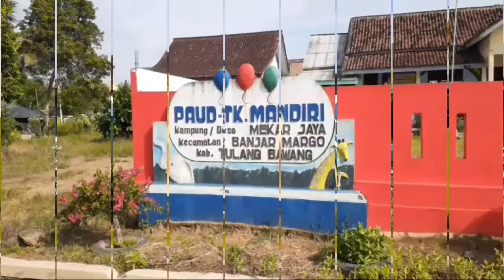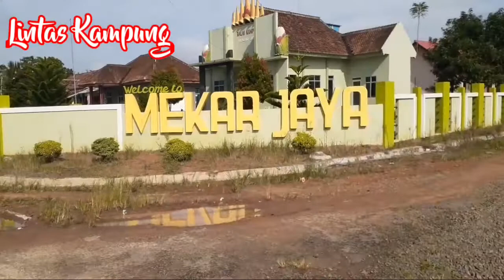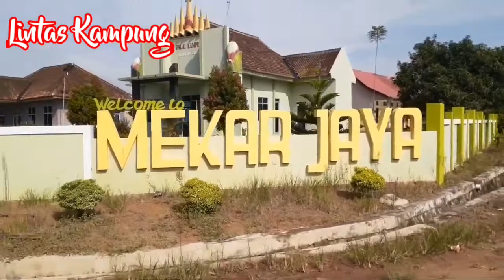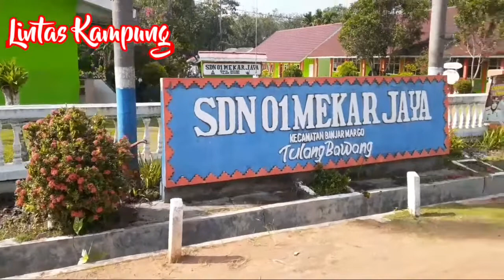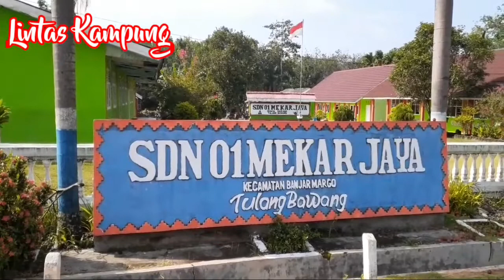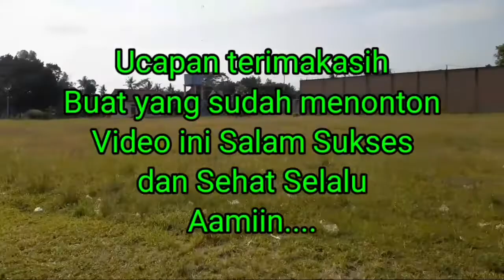Tu9u Buah Na9a M3kar Jaya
mekar jaya adalah sebuah perkampung ya padat penduduknya, kondusif kampungnya, dan bertani masyarakatnya. terutama pada perkebunan karet, sawit, ubi kayu dan sayur mayur, tempat ini lebih terkanal dengan sebutan unit 1 atau tugu buah naga, kampung mekar jaya ini berada di kecamatan banjar margo kabupaten tulang bawang, akses masuk dari jalan lintas masuk ke simpang lima atau kampung purwa jaya lurus,,